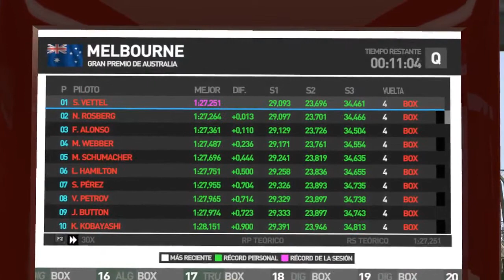Formula 1 (2011) PC - Carrera 20 [Bonus Track]